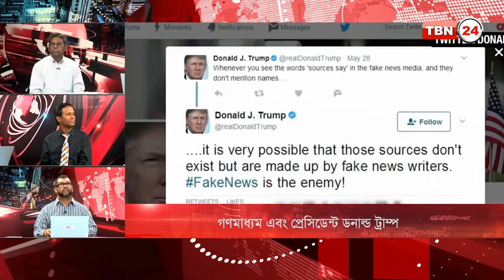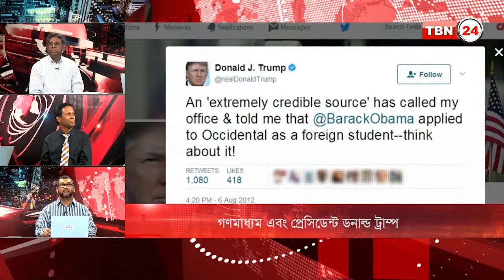TBN Analysis Episode 77